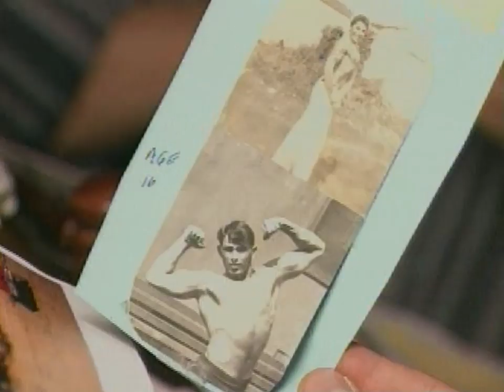Cancer survivor & 70-year-old strongman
Magnificent Maurice, is not just a cancer survivor but 70-year-old strongman who can pull a 40,000 pound bus with one hand!
Series : Amazing & Outrageous People